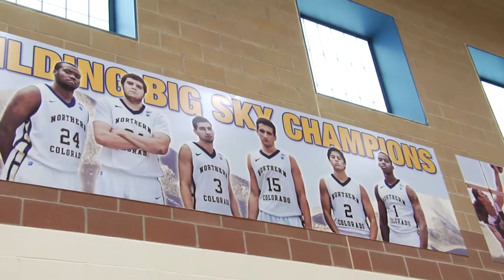Bears ready for Big Sky Championship - Northern Colorado Men's Basketball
The Northern Colorado men's basketball team is getting ready to play in its third Big Sky Championship in the last four years. Its first opponent will be Montana State at 8 p.m. Thursday in Missoula, Montana.